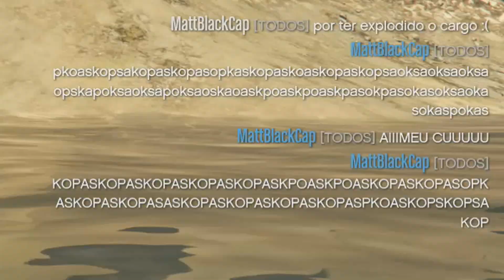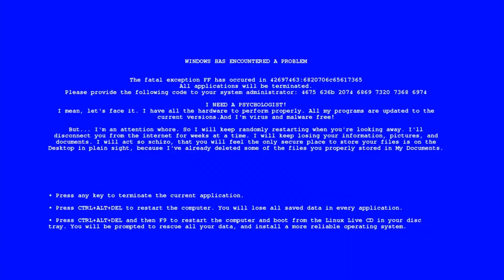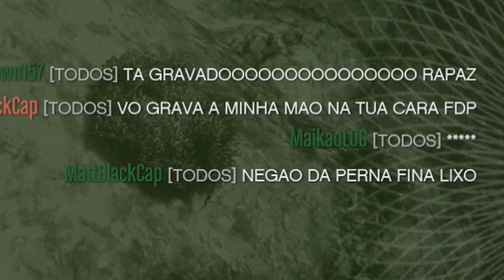GTA 5 - TENTANDO finalizar uma heist com o Sti, Maikão e Gnomo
Feat. Maikão, Sti, Vini, Xandy e Matt.